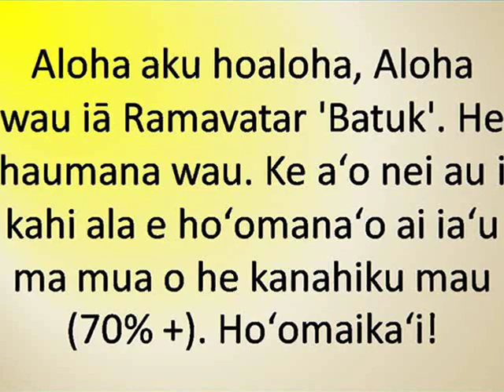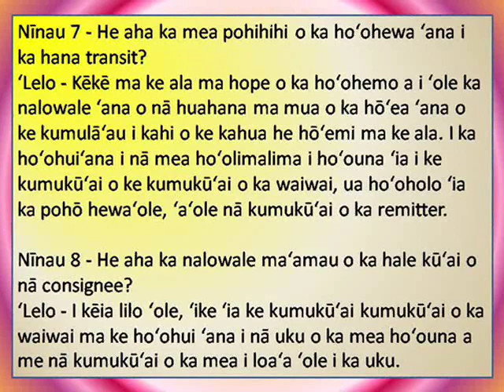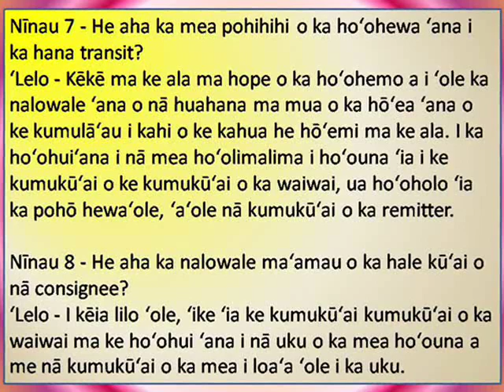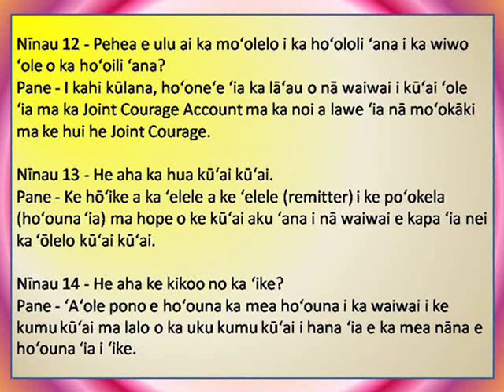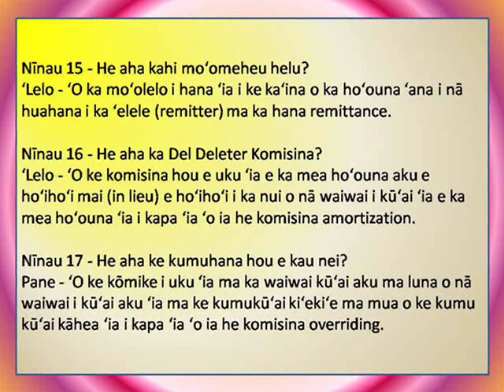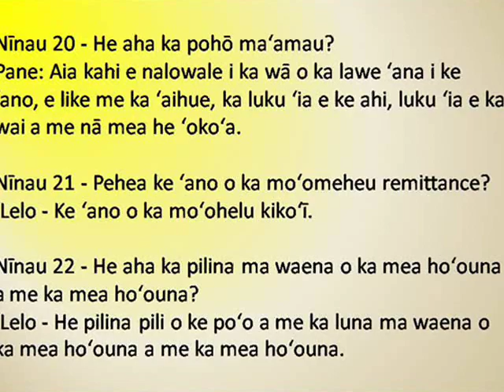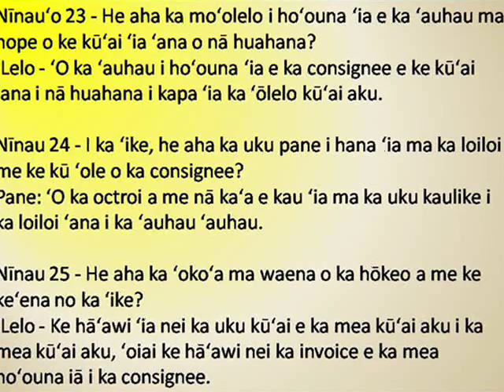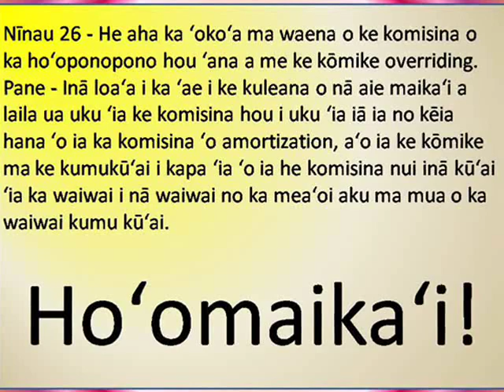Waihona kālā-12, (Mokuna-8), Nā ʻImi Hana Helu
Aloha aku hoaloha, Aloha wau iā Ramavatar 'Batuk'. He haumana wau, ua aʻo wau i kahi ala e hoʻomanaʻo ai iaʻu ma mua o ka ʻehiku mau keneka (70% +). Hoʻomaikaʻi!